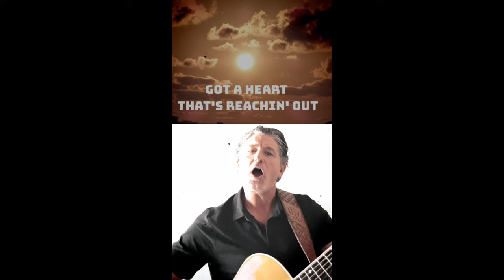Jeff Scott Wood - Little Thing Like Texas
Jeff Scott Wood song off the album Hometown, Heartbreak & Hope.